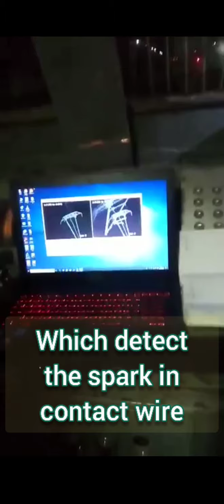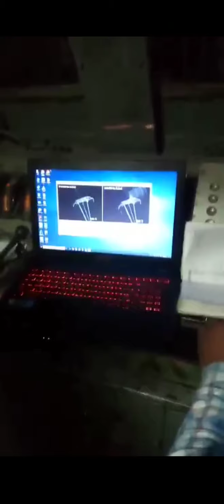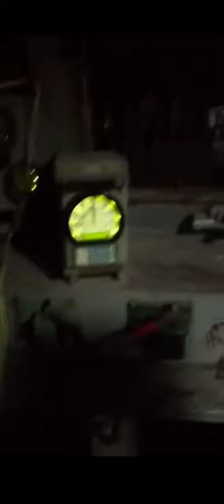Olivier G test in train Railway OHE